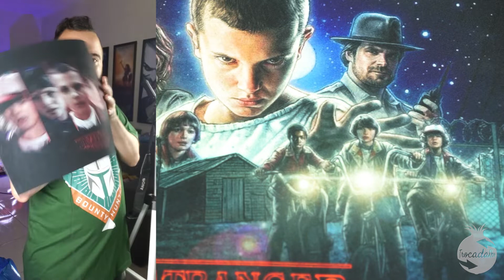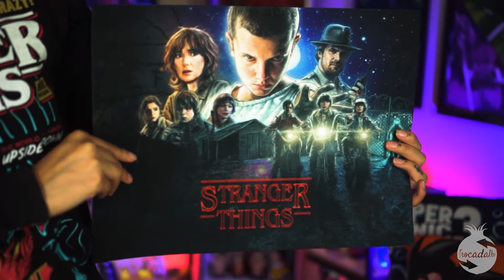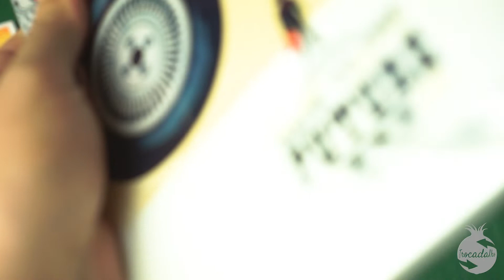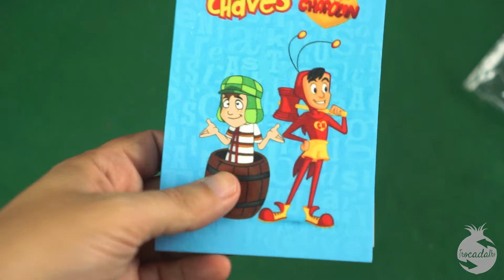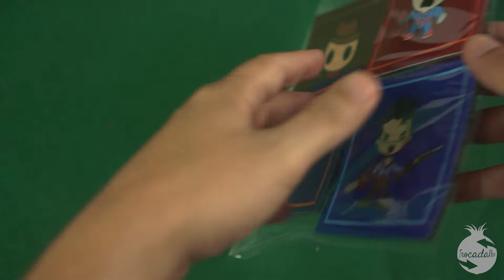2 Colecionáveis e mais 9 Itens na Caixa!!! Cinema, Tv e Séries Padiola Box Extreme Unboxing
Unboxing da nova caixa Nerd do mercado, a Padiola Box. Nesse video mostrando a caixa Extreme Box.
Diversos itens incríveis!!!
A Padiola Nerd está entrando com tudo nos clubes de assinaturas Nerds e com diversos temas.

A "Hard box" são caixas de assinatura mensal.
A "Advanced Box" são caixas avulsas da Padiola Nerd que irão se renovar de tempo em tempo com novos itens.

E vai ter sorteio do Mjolnir do Thor também!!! Fiquem de olho no instagram Trocadalho!!!

Dataralho Nerd Pesquisa sobre as caixas nerds do Brasil - Vídeo